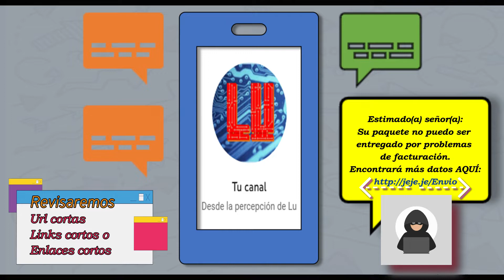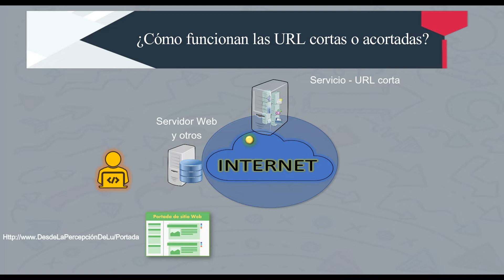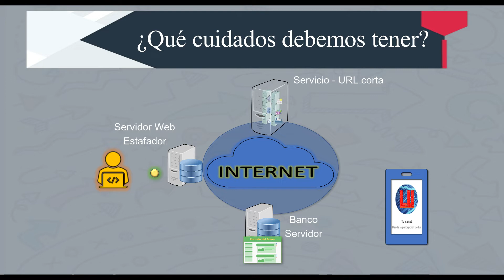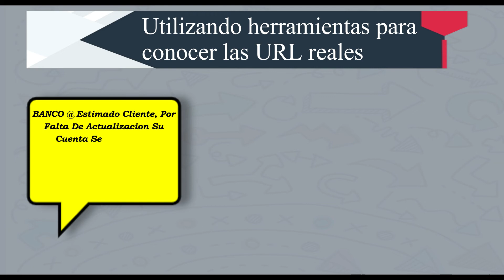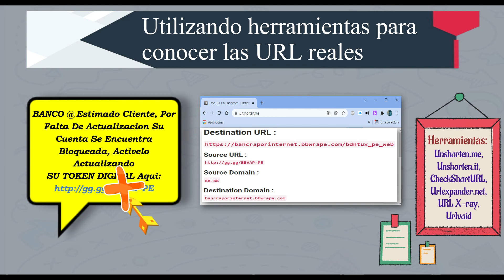URL (enlaces, links) cortas o acortadas. ¡Cuidado! no todas son lo que parecen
En este video, revisaremos el tema de las URL (enlaces, links) cortas o acortadas y el cuidado que debemos tener al hacer clic en ellas. Esto, porque algunos, aprovechando que estas URL (enlaces, links) cortas ocultan a dónde nos redireccionarán, son utilizados como enlaces encubiertos para propósitos de propaganda, estafas o instalación de aplicaciones peligrosas.

No te olvides de brindar tu comentario, para mejorar la generación de contenidos, así como dedicar un Like, suscribirte y hacer clic en la campanita para que te llegue la notificación del próximo video.

Ayudas:

pencilparker, Hnnng, Templune, OpenClipart-Vectors, 200degrees.